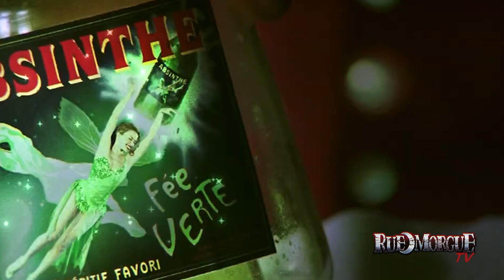We Hit 10K Subscribers! Andrea and Mike Get Bombed | RUE MORGUE TV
Executive Editor ANDREA SUBISSATI joins MIKE D'APICE of Whiskey Morgue for a special edition of HORROR ON THE ROCKS. Watch the duo down a selection of drinks in celebration of our channel reaching 10K subscribers! Who will survive and what will be left of them?